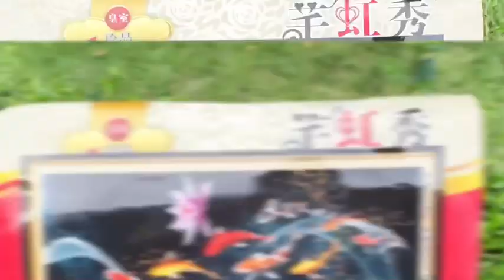ปลาคราฟ 8 ตัว ดอกบัวมงคล ไม่มีเดินเส้น,ปักเต็มผืน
ปลาคราฟ 8 ตัว ดอกบัวมงคล ขนาด:50X90 cm ชุดปักพิมพ์ลาย:880 บาท